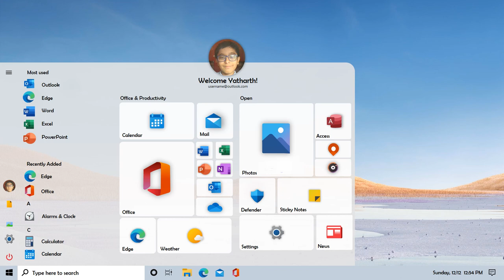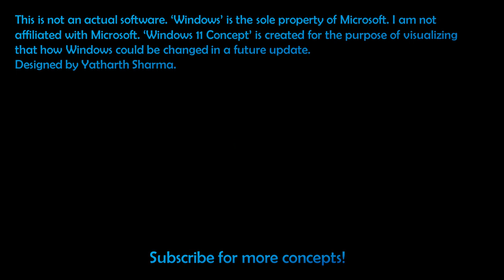Meet 'The Next' - Windows 11 Concept Trailer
Meet The Windows 11 Concept Trailer. New file explorer, new lock screen, redesigned icons, new start menu and much more! This is not an actual software. 'Windows' is the sole property of Microsoft. 'Windows 11' concept trailer has been created of visualizing how Windows could look like in future updates. This concept trailer has been created with the help of Microsoft Office PowerPoint 2016.